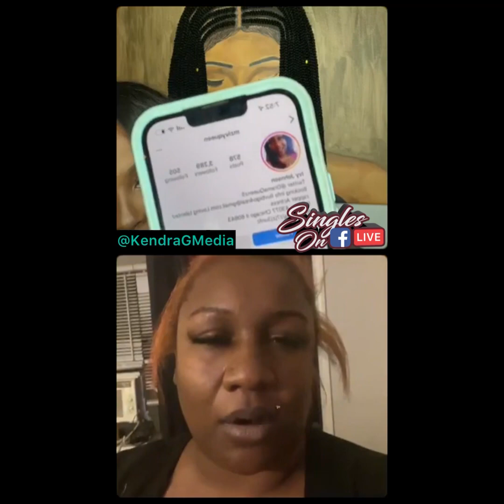Her children’s father is a non-factor for 20 more years. At the 8:00 min mark, I laughed so hard!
You’re not ready for her! Her children’s father is a non-factor for 20 more years. At the 8:00 min mark, I NEVER laughed so hard in my life!